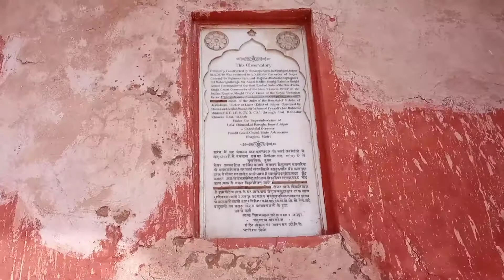welcome to my YouTube channel SS Friend Forever Jantar Mantar New Delhi Tour place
welcome to my YouTube channel SS Friend Forever Jantar Mantar New Delhi Tour place. apnara jodi Delhi te kuno kajer ba ghurte jan tobe ai jaygai aktu somai niya ghure asben are apnader khub valo lagbe new Delhi Jantar Mantar tour place . parpis tickiter dham 20 taka tickets kore niye probes korben keno tickets na niye porbes korle apnar fine hote pare are apnara jodi amar YouTube channel new hoye thako tahole channel ti ke subscribe korben are video ti valo lagle like, comments, share korben are amake saport korte jan tobe amar Instragram follow korte paren. supriyosarkaragampur. SS Friend Forever amar YouTube channel sobai ke thank you so much friends .